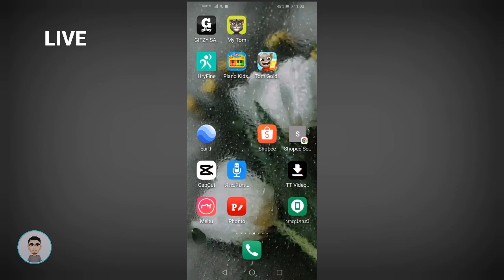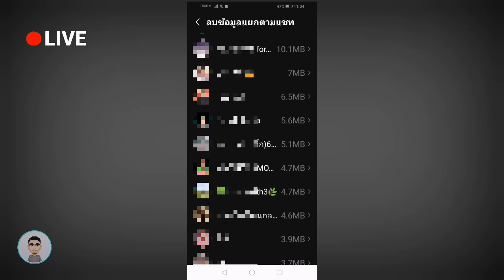ลบข้อมูลเฉพาะแชท line | Fee first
👍ดูคลิบของเราเพิ่มเติม
1.ควบคุมการใช้งานแอพ ให้เหมาะกับบุตรหลาน